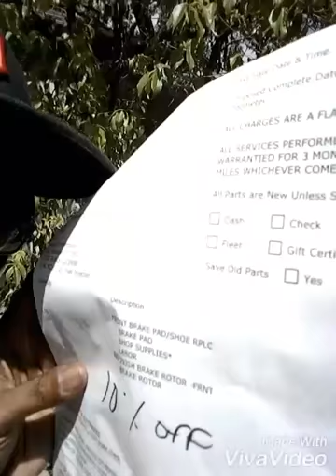Changing front Brake pads👍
This is NOT a how to video. Just making the best out of a Hot Day, and avoid paying $200 bucks